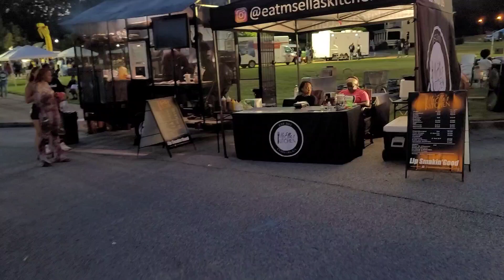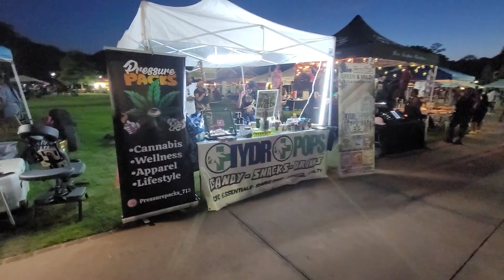Kingz OF The South Anniversary 7-17-2022